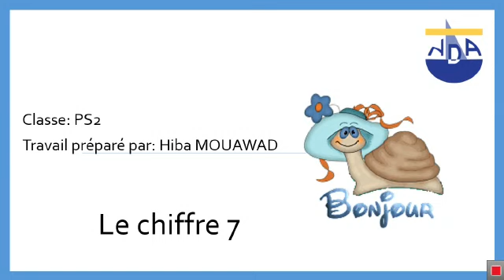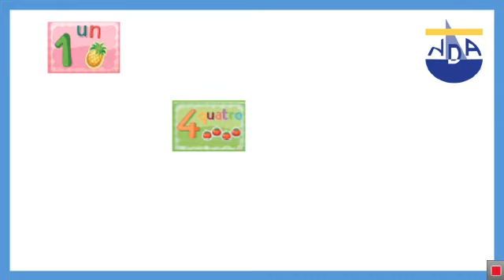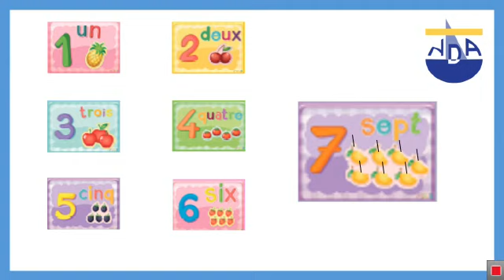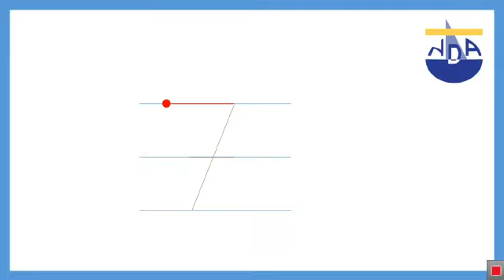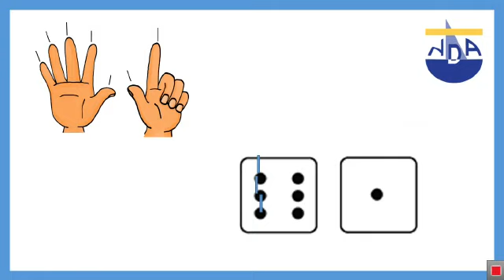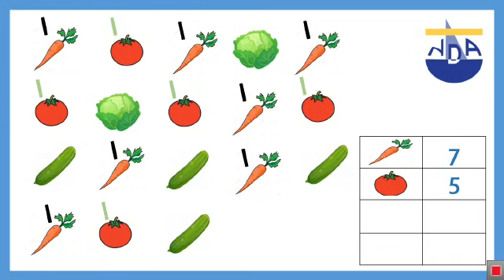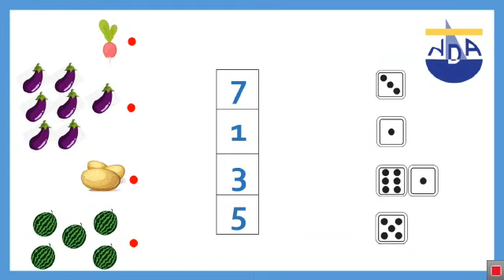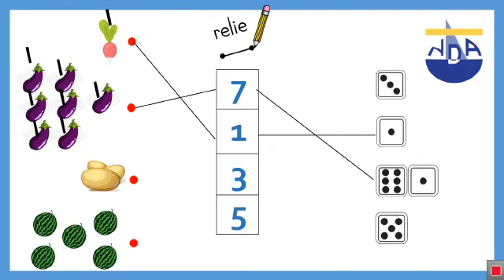Le chiffre 7 PS2 RUQV4470